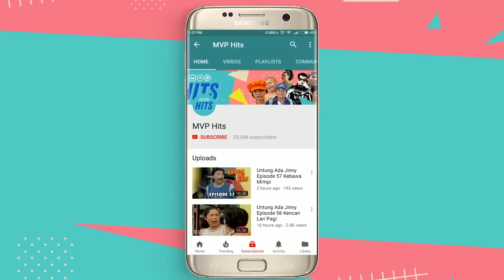Dian Putuskan Untuk Tunda Lamarannya | Pilihanku Episode 11